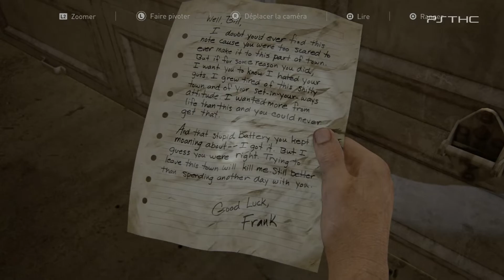The Last of Us Part I - In memoriam Guide Trophée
Jeu : The Last of Us Part I